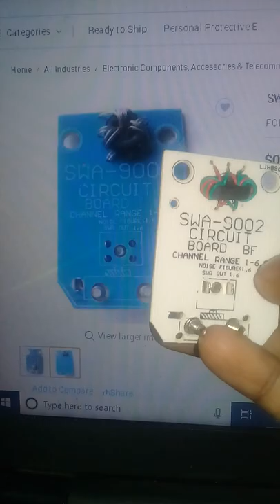SWA-9002 TV Antenna Amplifier Circuit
This is a SWA 9002 TV Antenna Amplifier Circuit. This is a small and compact Antenna booster circuit.

• Channel: 1-69 Analog (PAL/ NTSC ) and Digital  (DVB) channels can be tuned
• Gain: 24-32dB
• Range: 60-120km
• Output: 75 Ohm
• Input: 300 Ohm
• Input voltage: 12V – 15V
• Input current: 450mA – 500mA, should be stable, otherwise getting low gain
• Compatible with smart TVs and  Combo box and all other types of TVs